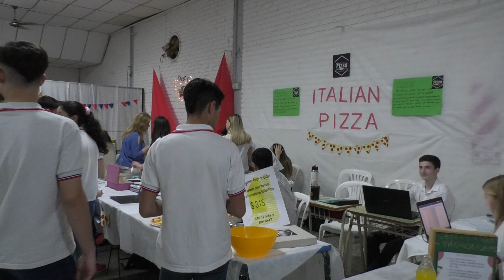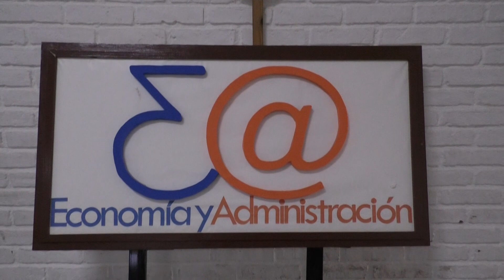Expo comercial IMB 1